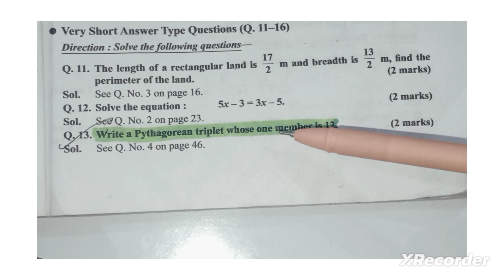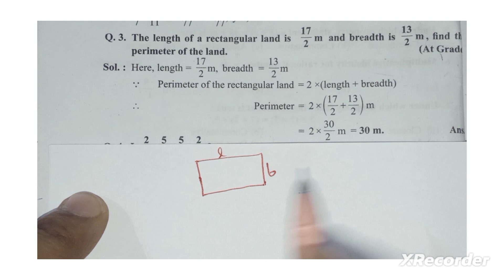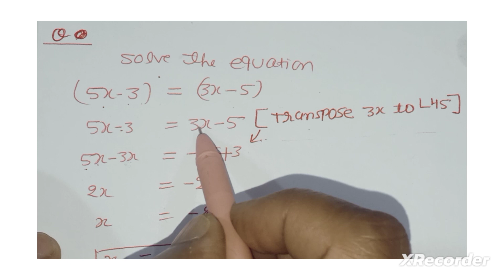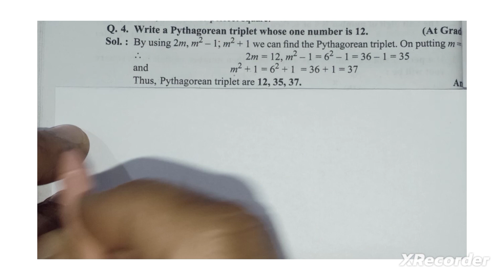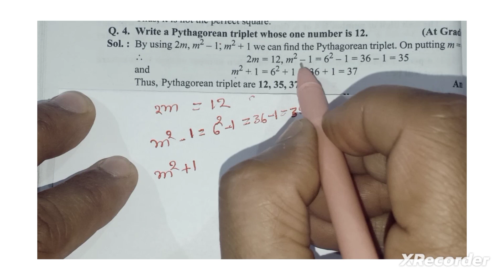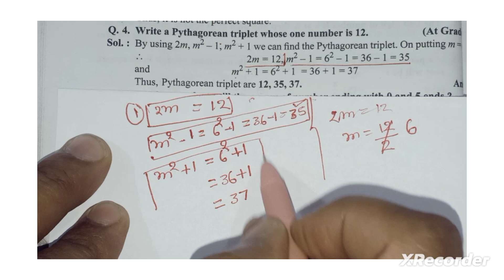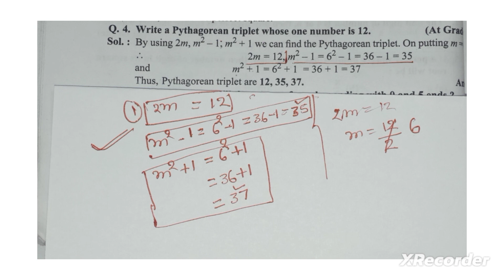class 8th math set 1 Pariksha adhyayan part one @arya and Aditya classes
the length of a rectangular land is 17.2 m and breadth is 13.2 m find the perimeter of the land
solve the equation 5 x minus 3 = 3 X - 5
write a Pythagorean triplet whose one number is 12